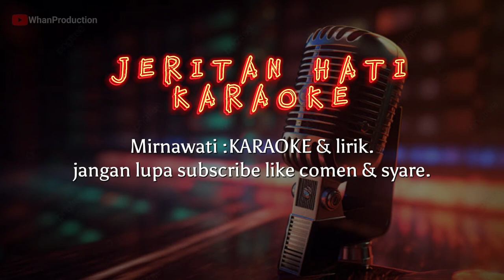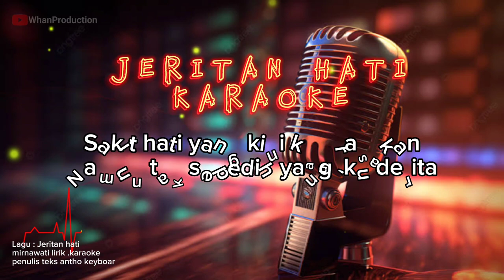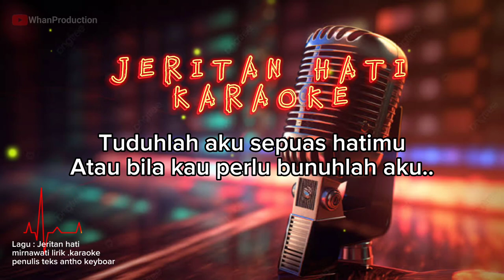Jeritan hati _Mirnawati -dangdut lawas Karaoke & lirik..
dangdut karaoke mirnawati